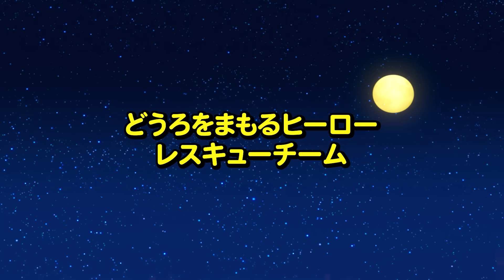【新着】 ごひきのちびっこ🦆あひるたち l おもちゃの歌 l 子供の歌 l レスキューチームのうた l ちびっこバス タヨ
ちびっこバス タヨチャンネルを購読して、最初に最新のビデオを見よう！

タヨ: “やあ、みんな !”
みんなで : “やあ !”
タヨ: “とってもいいてんきだよ！きょうみんなであおうよ”
みんなで: “いいね !”

あかいくるまがブルルンルン
ちびっこあひるがヒョコヒョコ
びっくりあわてて、プップップー
ゴンッ！ゴンッ！ゴンッ！ぶつかったよ

“まあ、たいへん！”
“フエーン…”

きいろいくるまがブルルンルン

“まあ、たいへん”
“フエーン…”

あおいくるまがブルルンルン

“まあ、たいへん”
“フエーン…”

みどりのくるまがブルルンルン

“まあ、たいへん”
“フエーン…”

しろいくるまがブルルンルン

“まあ、たいへん”
 “フエーン…”

けがしたくるまたち
やってきたせいびこうじょう
ハナがなおすよ、トントンカン

わあ ! ハナ ! ありがとう !